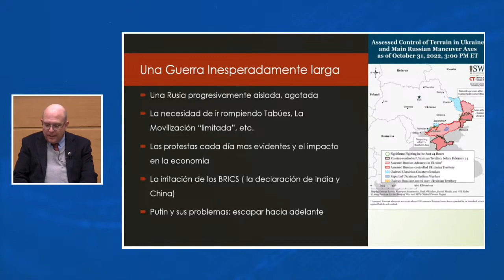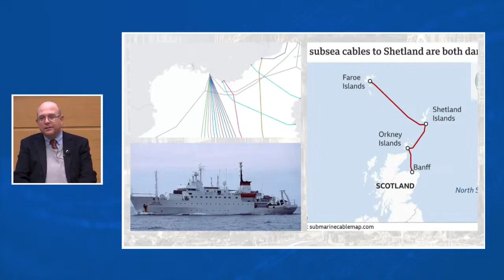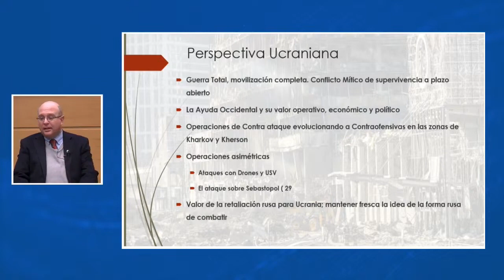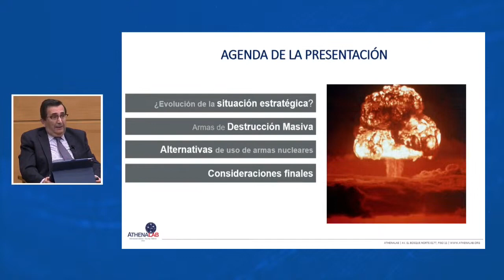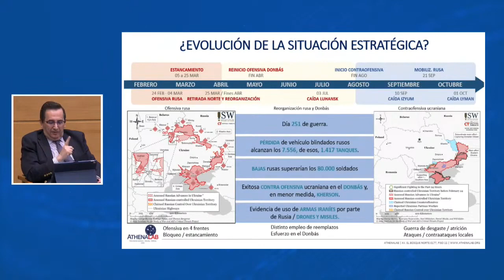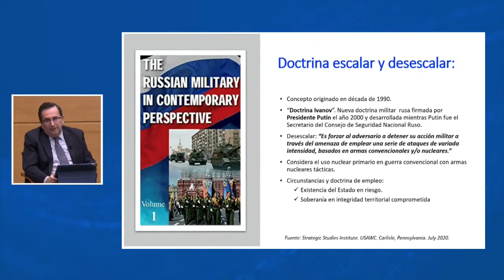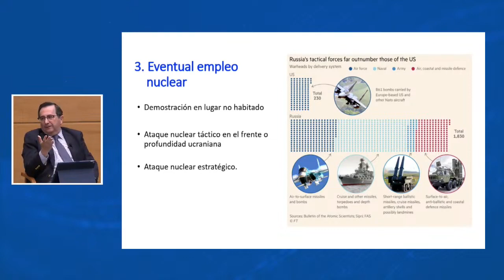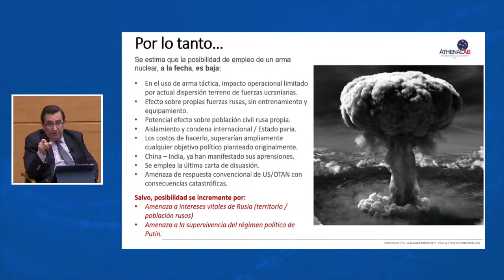Seminario: Guerra Rusia-Ucrania: ¿amenaza nuclear?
Seminario: Guerra Rusia-Ucrania: ¿amenaza nuclear?,  3 de noviembre de 2022

John Griffiths. Doctor en Estudios Internacionales, experto en defensa y jefe de estudios de AthenaLab.

Carolina Valdivia. Abogada. Investigadora, Centro de Estudios Públicos..
Fernando Wilson. Doctor en Historia, profesor de la Facultad de Artes Liberales, Universidad Adolfo Ibáñez.

De con Licencia Atribución de Creative Commons (reutilización permitida)